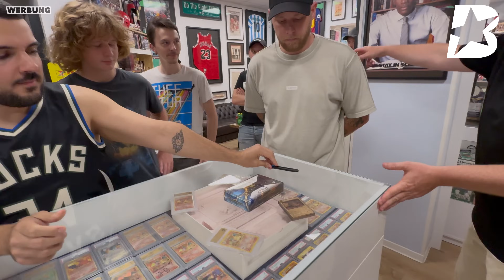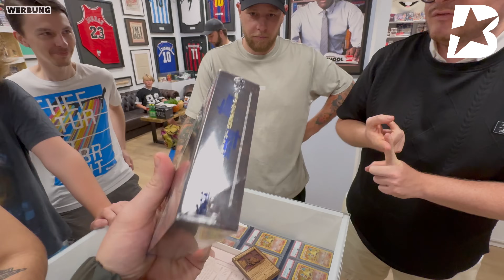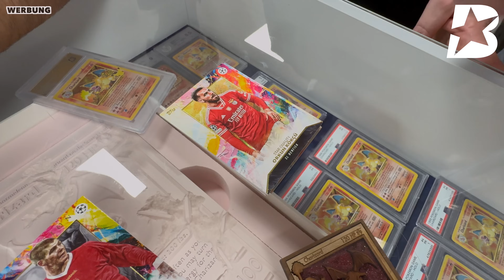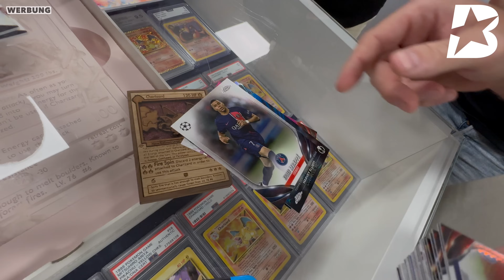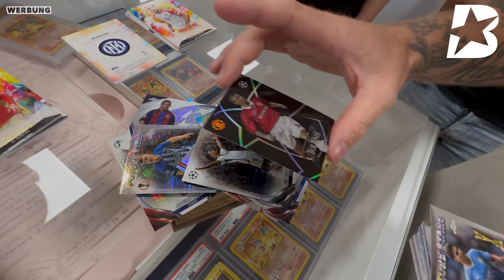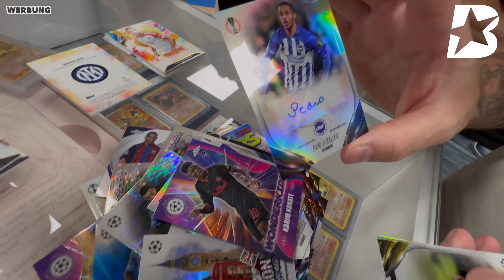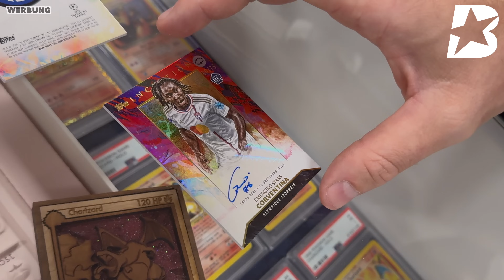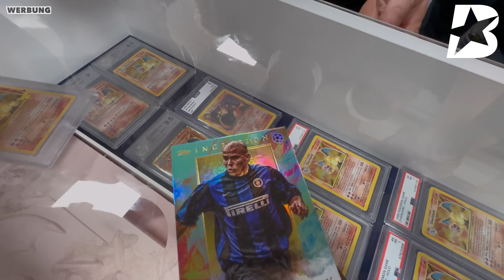23/24 Topps UEFA Inception Break😵🔥 spontaner Rüpf auf Lock im B-Brothersstore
► Hauptstraße 116, 40764 Langenfeld (Rheinland)